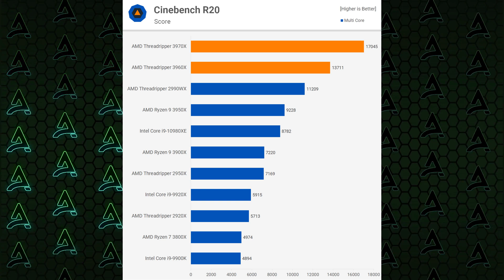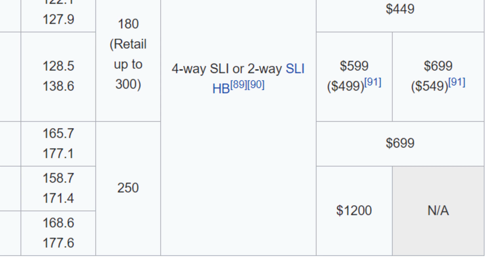No, The RTX 3090 ISN'T OVERPRICED!!!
As Nvidia is starting to drop more hints on the kind of experience we can expect from their new RTX 3000 series of graphics card, powered by their new Nvidia Ampere architecture, the amount of rumours on what we can expect from RTX 3000 also countinues to grow! These new RTX 3000 graphics cards will be a huge new launch and we are bound to see great performance increases between the RTX 2000 series and RTX 3000 series cards. But what's so special about the Nvidia Ampere architecture, and what can we expect from these new cards? Well today I will be going over one new Ampere graphics card specifically, the new Nvidia RTX 3090 which willl most likely be the new flagship card, and not the RTX 3080 Ti. The RTX 3090 is rumoured to be a very interesting graphics card, as it may mark a return to Nvidia producing dual-GPU graphics cards! The RTX 3090 dual-GPU rumour is a strong one and has a lot of evidence behind it, and also a lot of good reasons for why the RTX 3090 should exist.

However recently a whole new batch of juicy leaks about the RTX 3090 came it, which include the fact that the RTX 3090 will have 24GB of VRAM, and that the price for such extravagance will actually be rather low. So is it too good to be true? Even with such a low price though, a lot of people STILL say it's too expensive! Is that really the case? Or is the RTX 3090 a real bargain for the performance you get? Well today I go over the RTX 3090 price to show that, no matter how you break it down, it IS a good deal compared to previous generation RTX graphics cards!